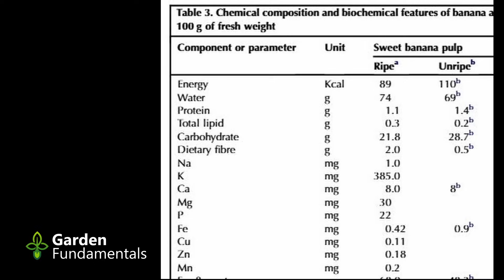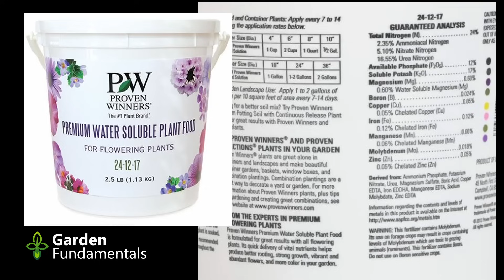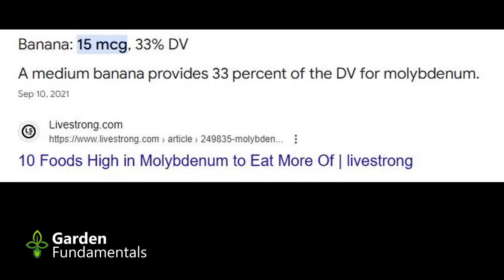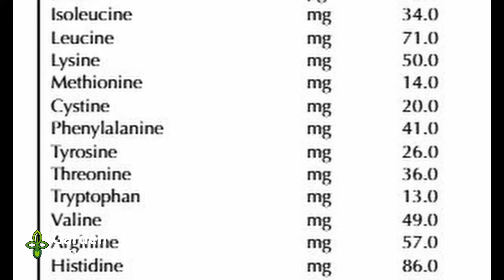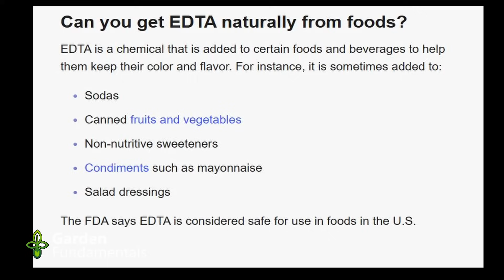Is Synthetic Fertilizer Really Safe for Growing Food?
Is it safe to use synthetic fertilizers for growing food? This video addresses that question, discussing concerns about chemical fertilizers and what science says about their safety. We'll delve into the differences between organic vs synthetic options and consider the importance of soil health principles. Find out if you should be worried about chemical fertilizer!

Banana vs Synthetic Fertilizer - What is the difference?